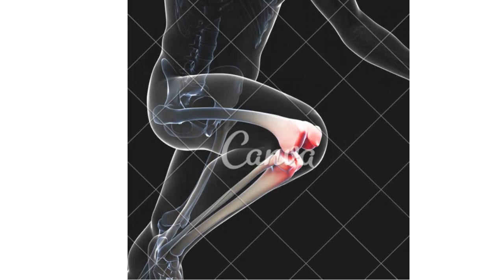artropatia degenerativa compartimental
PLAYLISTS IMPORTANTES

GRUPO DE APOIO DO WHATSSAP